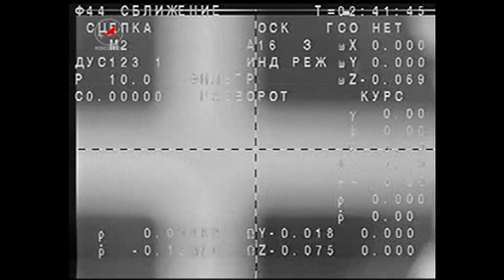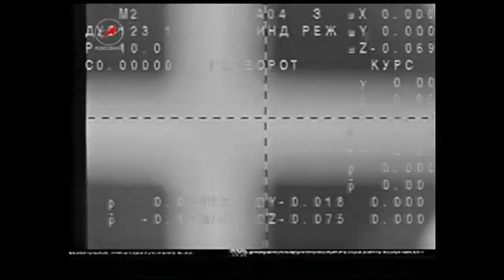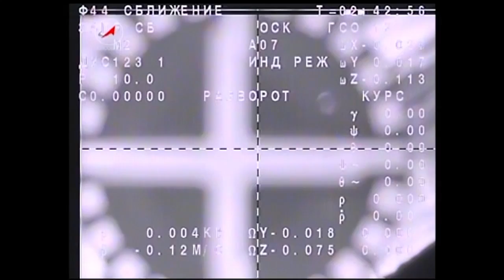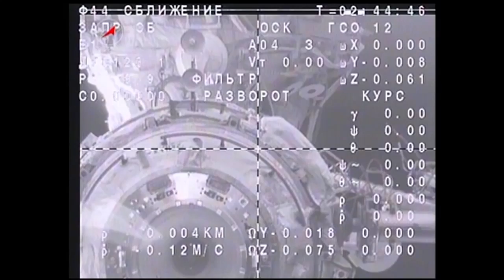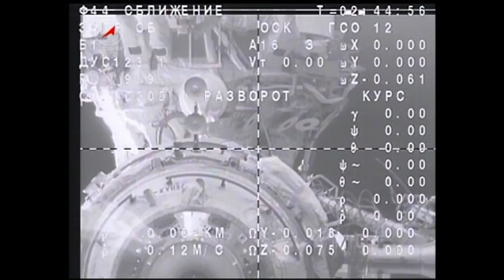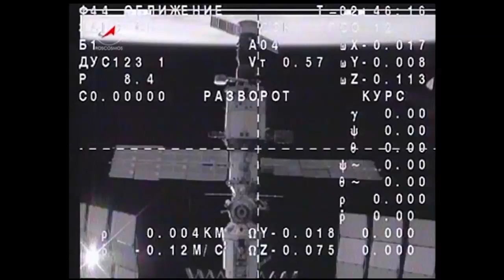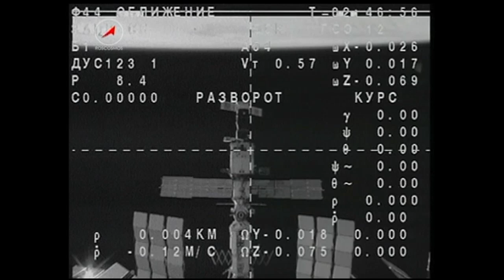Soyuz Undocks from ISS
The Soyuz spacecraft with Expedition 34 Commander Kevin Ford of NASA, Soyuz Commander Oleg Novitskiy and Russian Flight Engineer Evgeny Tarelkin aboard undocks from the International Space Station to begin their return to Earth.